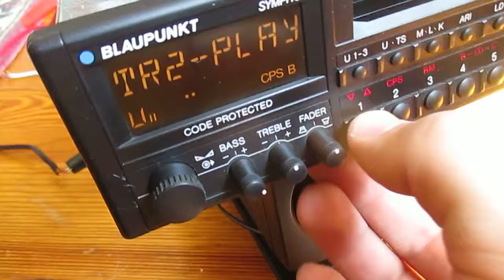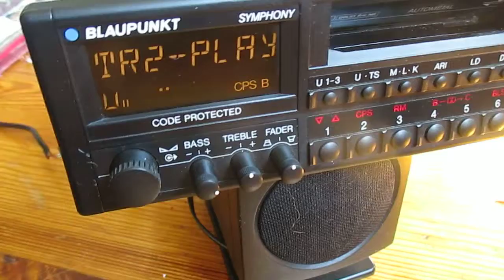How works Porsche 911 964 Blaupunkt SYMPHONY radio II